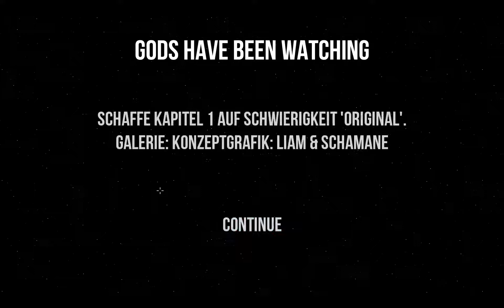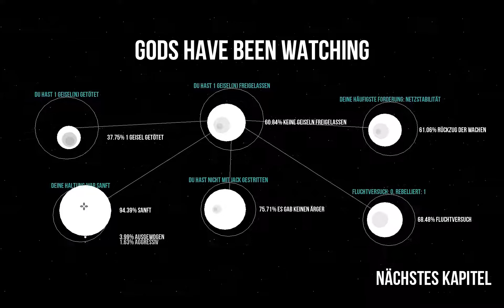GODS WILL BE WATCHING #2 - Lets Play Gods will be watching (German/Deutsch)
WER NICHT ARTIG IST GEHT IN DEN PAUSENRAUM!